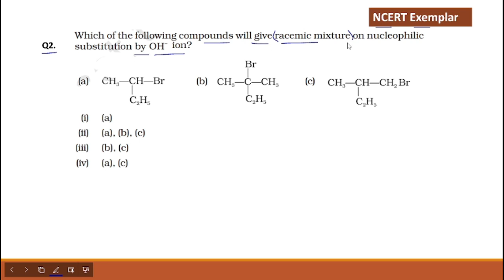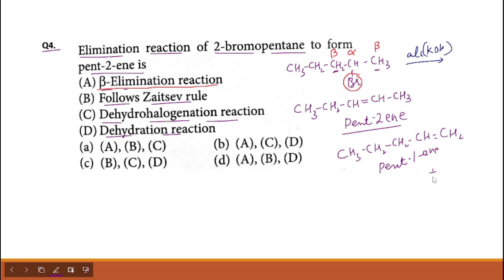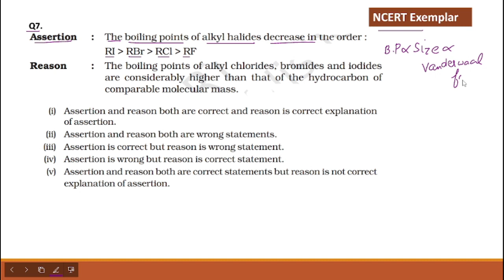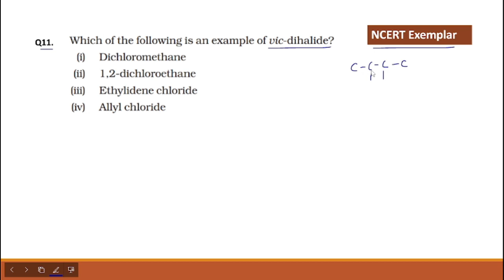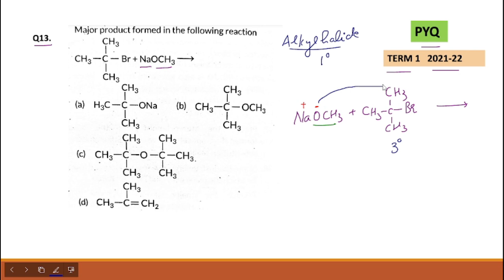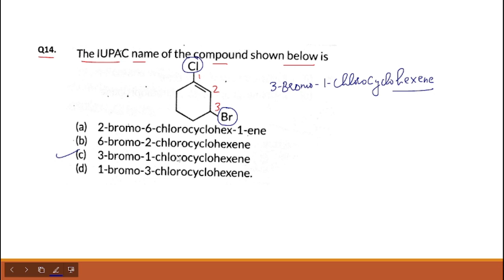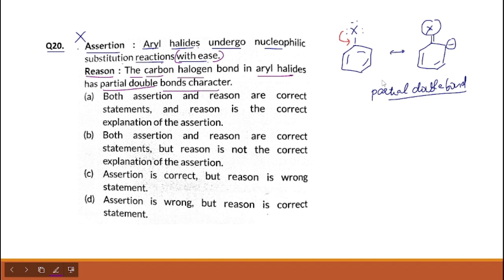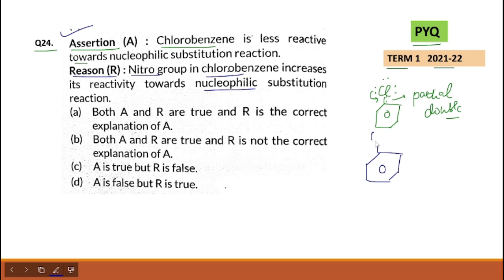Haloalkanes and Haloarenes | 25 Important MCQ | Class 12 Chemistry | CBSE Board | 2024